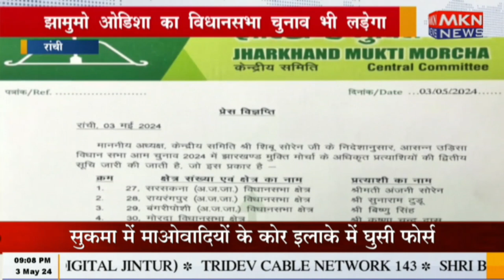रांची - झामुमो ओडिशा का विधानसभा चुनाव भी लड़ेगा